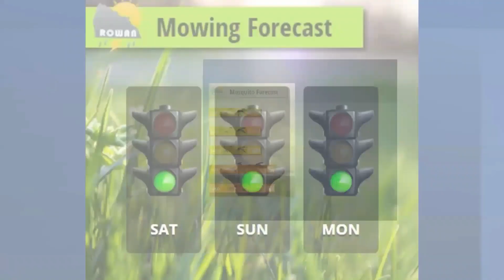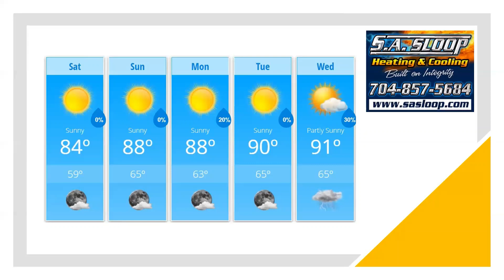Saturday Weather Forecast Update 9/4/2021